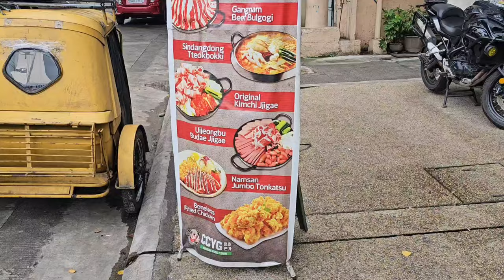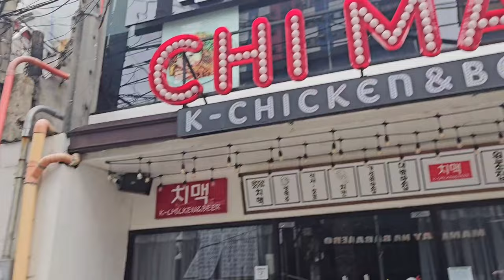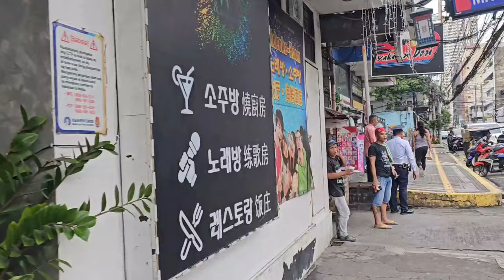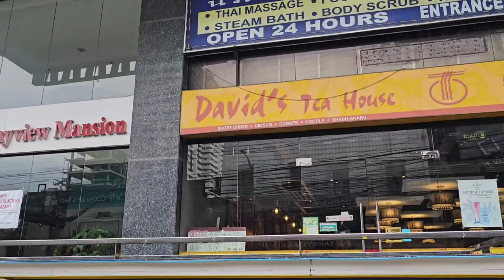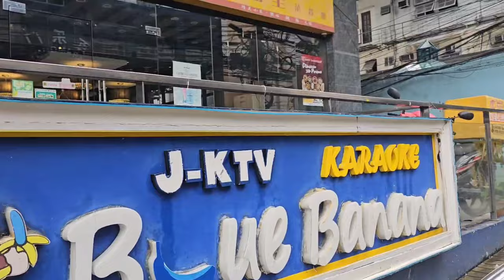THIS IS REAL DOWNTOWN OF MALATE MANILA | EXPLORING STREET OF KOREAN TOWN PHILIPPINES!!